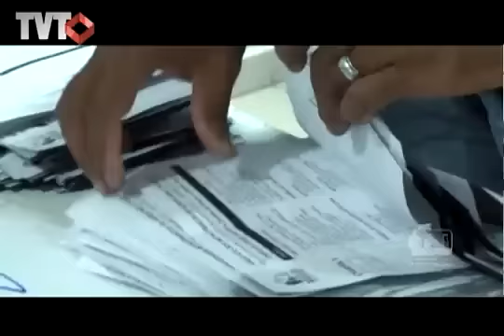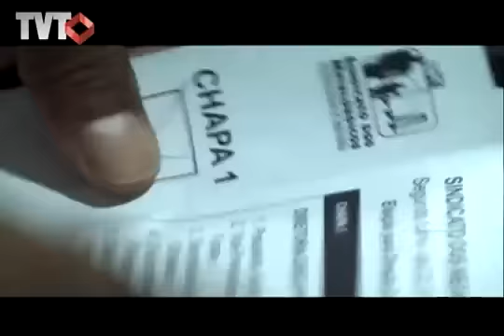Apuração eleições Sorocaba - Rede TVT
Apuração das eleições sindicais em Sorocaba - 28/03/2011